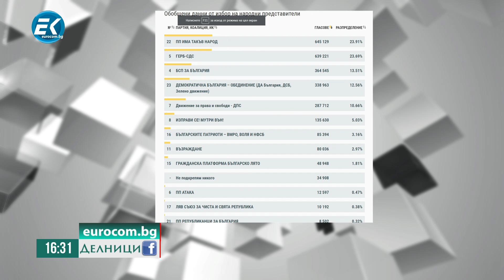Методи Андреев с коментар на предложеното от Слави Трифонов правителство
Има ли познати лица сред предложените за министри представители на партия "Има такъв народ"? Ден след изборите Слави Трифонов представи плана на партията за правителство. Коментар на предложението му направи Методи Андреев. Вижте какво каза пред Николай Колев във видеото.